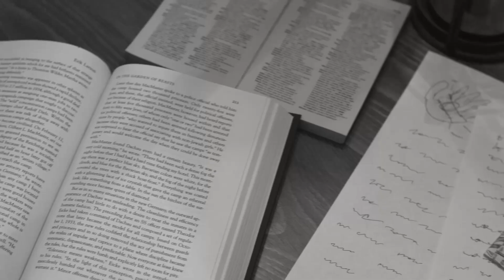The Timekeeper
A tale as old as Time itself.

Love, Trent